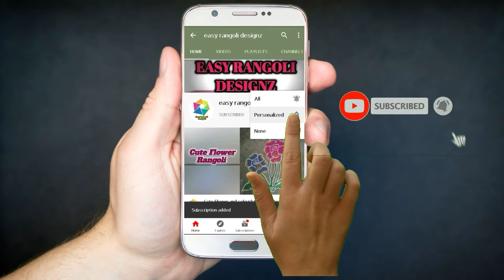daily rangoli design with 5X5 dots l அழகான 5X5 புள்ளி கோலம் | रंगोली डिजाइन | easy Rangoli designz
daily rangoli  design with 5X5 dots l அழகான 5X5 புள்ளி கோலம்  | रंगोली डिजाइन | easy Rangoli designs

Simple & easy Beginners rangoli kolam designs by easy rangoli designz.
  It is auspecious and believes Godess Lakshmi enters the house if kolam is drawn.
  Kolam brings lot of positive vibrations and energy to you and your home.
  People draw different creative rangoli kolam designs using kolam powder or muggu pindi which is actually crushed Lime stone powder available at different parts of India.
  People draw special rangoli designs for Festivals like Sankranthi (Pongal), Diwali (Deepavali), Vijaya dasami (Dasara).      Women create deepam rangoli or kolam designs during diwali festival time, create very big and Dhanurmasam muggulu (Margazhi) for Sankranthi or Pongal festival.
 It is a belief among the people that drawing muggulu infront of the house in the early morning soon after wake brings good fortune to them and their family.   People mix rice flour to lime stone powder and prepare their own kolam powder.  Muggulu can also be drawn with rice flour only.
You can try them for daily use or on occasions as well as Home Decorative purpose.
You can find a lot of Beautiful, Innovative, Creative, Colourful and normal Rangoli Designs, easy kolam and beautiful Rangoli.
Please give your valuable feedback as comments.

 Rangoli for Tamil New Year Special ll Latest Rangoli DesignZ with colorful ll easy Rangoli designZ

easy Rangoli DesignZ
 latest Rangoli
 Rangoli designs
 Padi kolam
 Muggulu kolam
 Simple Rangoli
 Small Rangoli
 Flower Rangoli
 Mukkonam kolam
 Beginners rangoli